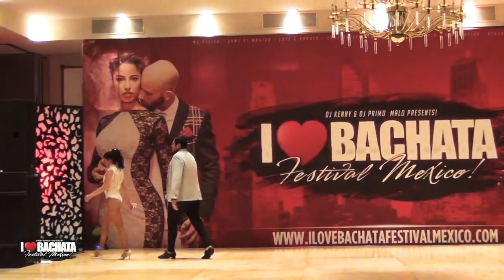Brandon & Nahir. I Love Bachata Festival México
Brandon & Nahir.
I Love Bachata Festival México.
Courtyard by Marriott Revolución.